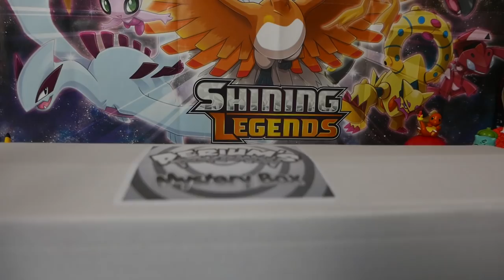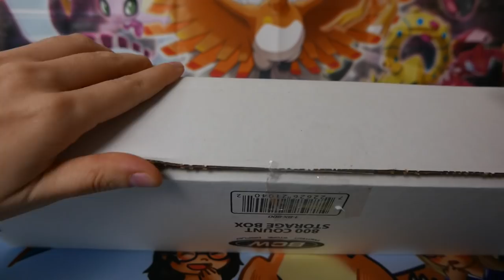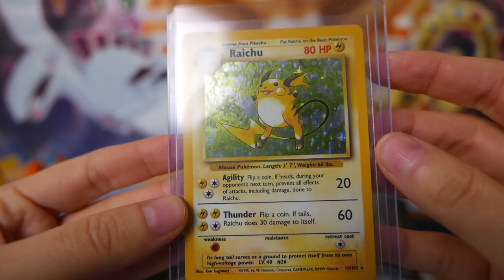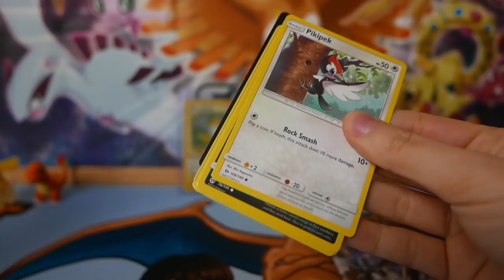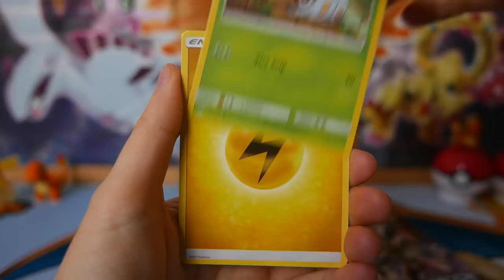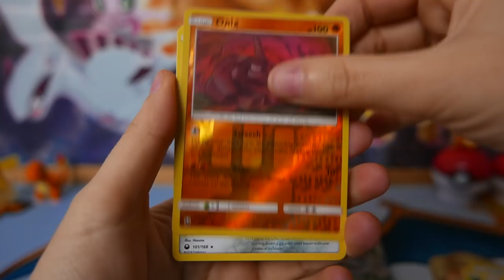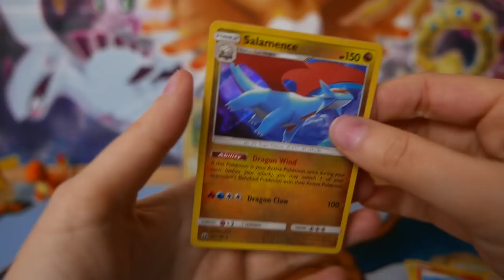Derium´s Pokemon MYSTERY BOX ¡Por fín ha llegado!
¡Por fin nos ha llegado la Mystery box de Derium´s Pokemon! Vamos a abrirla porque trae un montón de cosas!

Ganadores de los códigos de los kits de presentación:
1. jason66150
2. Iñigo Astigarraga
Tenéis una semanita para reclamarlos, sino pasan al sorteo navideño!!

A.P. 20.005
28080. Madrid